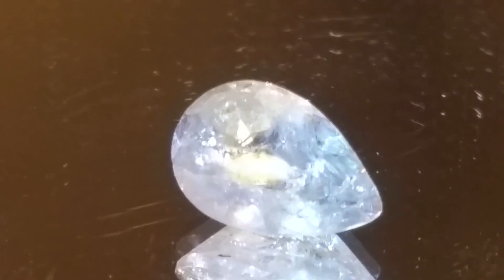Gemstone Estate Sales